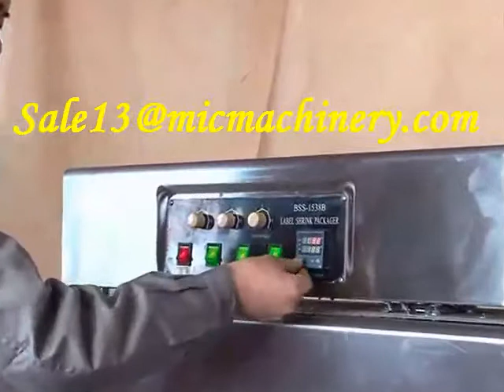semi automatic sleeve shrinking machine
hello, i am ada from micmachinery,China. we are a professional manufacturer for filling machine.i have some questions shall we can discuss?
1.what package is your bottle and cap?
2.what capacity do you want per hour?
3.how is your product filling volume?
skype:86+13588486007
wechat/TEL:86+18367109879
I am looking forward to your reply, have a nice day.:)